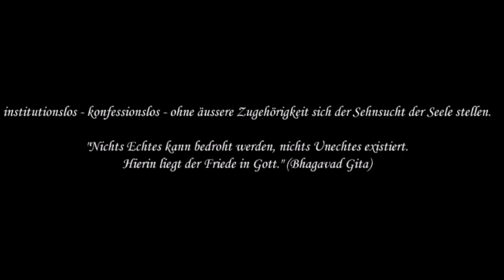sP. 08 Die zehn Vergehen